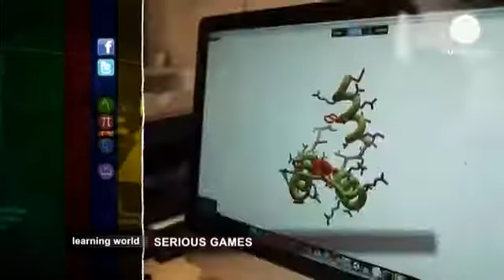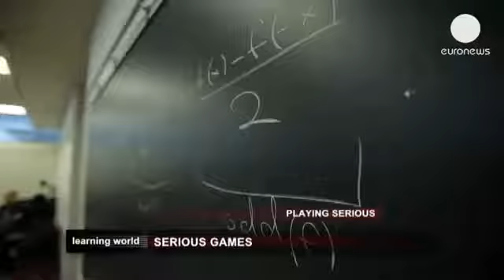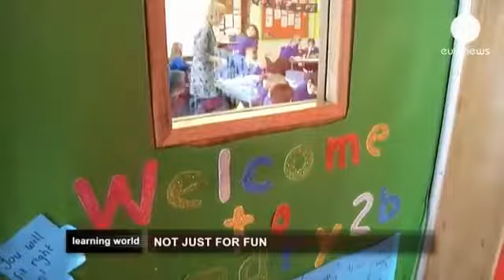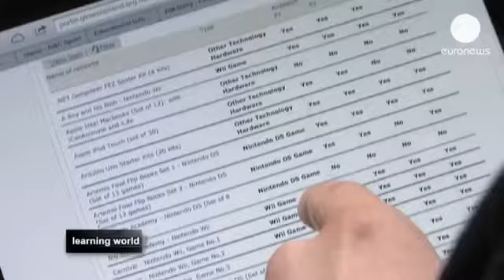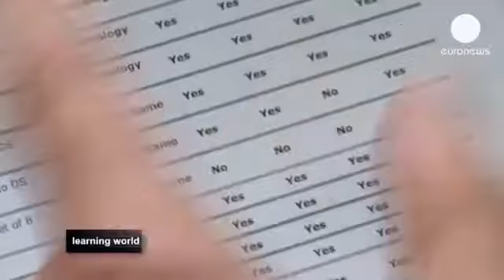Aprender jugando con videojuegos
Experiencias de aprendizajes con videojuegos.

Hablar de "juegos serios" puede sonar a contradicción, pero las modernas tecnologías electrónicas están adaptándose cada vez más y mejor a los objetivos educativos. El objetivo es hacer el aprendizaje más interactivo. ¿Pero cómo funcionan? ¿Y qué piensan los estudiantes de ello?

*Jugando en serio*
El MIT de Boston es una de las universidades tecnológicas más avanzadas del mundo. Los días allí comienzan con una partida de dados o unas manos de cartas. El Game Lab es el laboratorio en el que profesores y alumnos intentan imaginar cómo serán los juegos del futuro. Zach es estudiante y programador, ayudó a desarrollar "A Slower Speed of Light", un videojuego que no sólo explica la teoría de la relatividad sino que además permite experimentarla. Con la digitalización de los videojuegos se abre un amplio abanico de posibilidades y también de retos. El futuro es esperanzador.

*Diversión aparte*
Algunos países no sólo han empezado a usar los videojuegos en las aulas, sino que además animan a sus estudiantes a crear sus propios juegos, incluso a edades muy tempranas. En Escocia, "The Consolarium" es un proyecto financiado con fondos públicos que apuesta por los juegos educativos y por sus diseñadores. A media hora de Edimburgo está la escuela de Kirkcaldy, donde trabaja Jennifer Harvey. Esta profesora fue la primera que utilizó los videojuegos en la escuela primaria de Santa María. Sus estudiantes, de seis años, aprenden jugando. Cuando los alumnos utilizan la consola en realidad están leyendo. El juego consiste en buscar un huevo y cuando lo encuentran, los alumnos deben cuidar de él para que la criatura pueda crecer. Eso transmite además habilidades extrapolables a la vida real, como cuidar de una mascota o de los niños en casa. "The Consolarium" cuenta con un banco de datos y juegos para las escuelas. Para utilizarlo, existe una intranet a nivel nacional llamada Glow, a la que puede conectarse cada profesor y cada alumno. Cuando lo hacen, pueden acceder a una sección en la que conseguir juegos o echar un vistazo a lo que está disponible y cuándo. Hay cuatro períodos de préstamo al año. Los profesores aseguran que los padres están satisfechos. Sus hijos desarrollan sus habilidades de cálculo, leen y escriben al mismo tiempo que se divierten. A su vez, el gobierno de Escocia analiza el impacto que otras tecnologías, como los mundos virtuales, podrían tener en el aprendizaje.

*Un mundo virtual para la vida real*
El aprendizaje basado en los juegos también sirve para educar a aquellos que van a ingresar en el mercado laboral. En las afueras de Berlín, hay un supermercado que se sirve de un software educativo para formar a sus empleados. Se llama "Virtual supermarket" y es un juego. En él, como en la vida real, los empleados comienzan de aprendices y pueden llegar a lo más alto si adquieren los conocimientos necesarios. El juego es tan real como la vida misma. Nuestro aprendiz tiene que responder a preguntas que le hacen los clientes Por ejemplo: ¿cómo puedo saber si esta piña está madura? La respuesta está en el juego: hay que oler la fruta. Martina es la jefa de ventas.